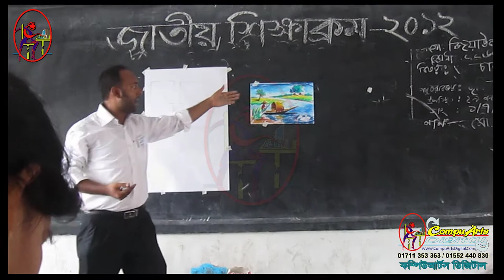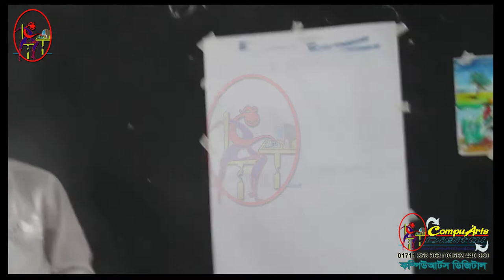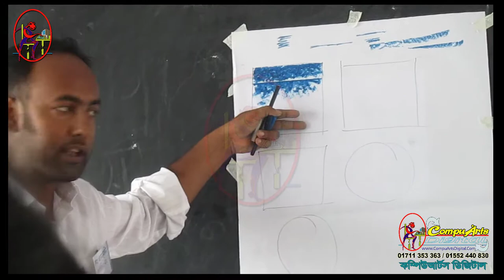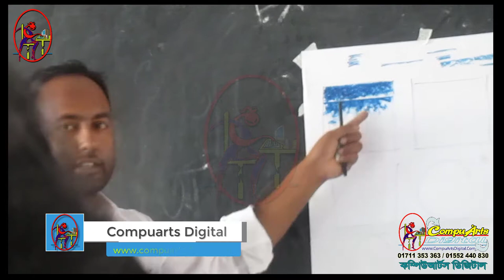Fine Arts Class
Fine Arts Class By Abdul Momin Shujon